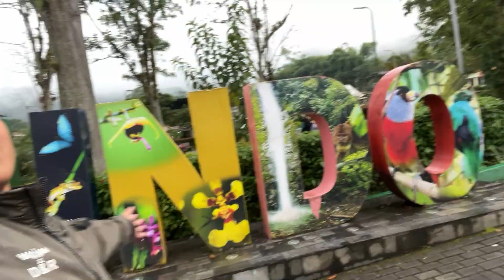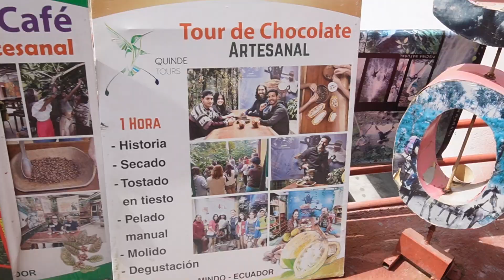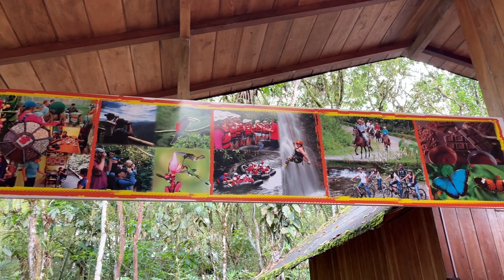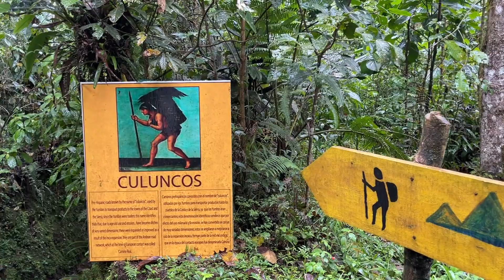MINDO un PARAÍSO EN ECUADOR 🇪🇨| GUÍA COMPLETA | WarriorEmma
MINDO es un lugar llenó de ACTIVIDADES EXTREMAS, una FLORA y FAUNA muy DIVERSA, en este video conocerás todo lo que tienes que HACER en este hermoso PUEBLITO, te daré PRECIOS de todas las actividades de este VIAJE

Song: Kvarmez - Pull Me Back

Song: Summer Martin - Sunset Walk

Song: Summer Martin - With You